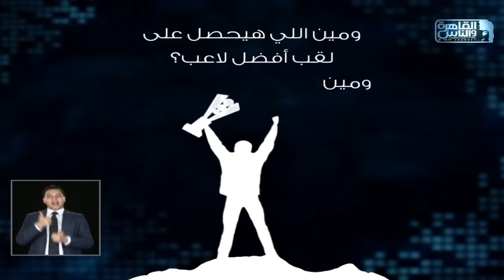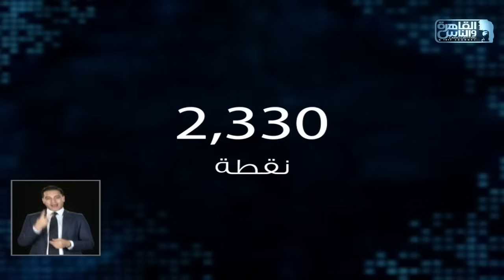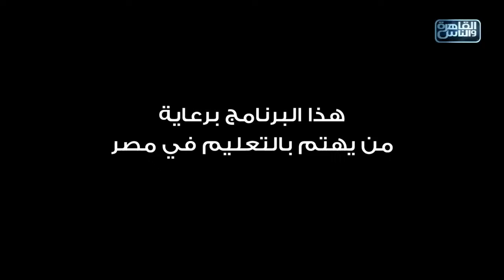العباقرة اصحاب | الموسم 4 | فريق underdogs وفريق ألفا |العلم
فريق ألفا وفريق underdogs